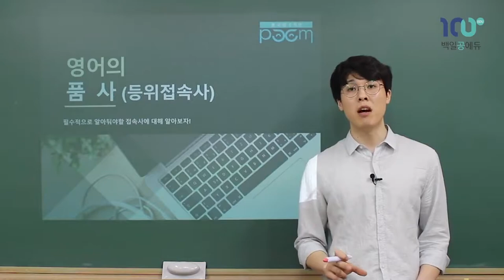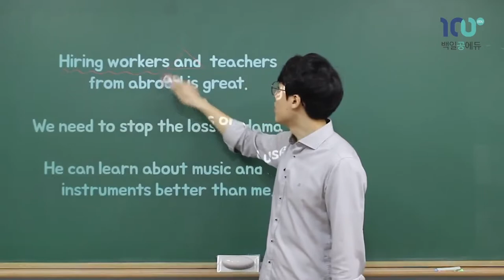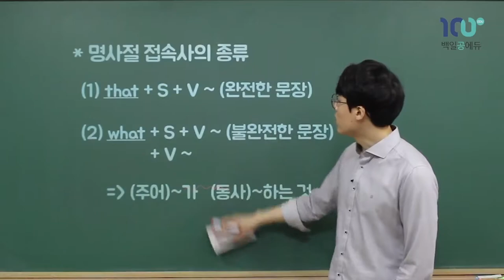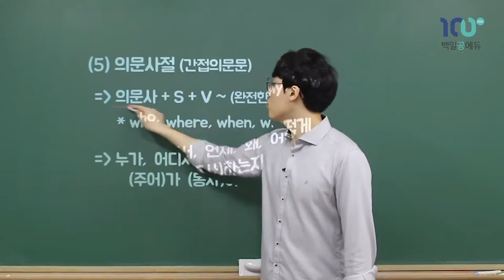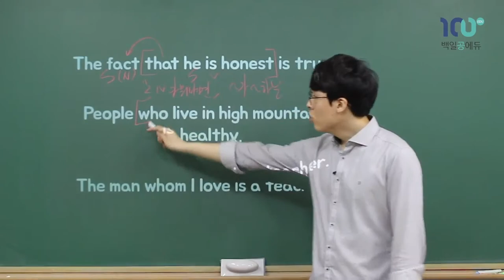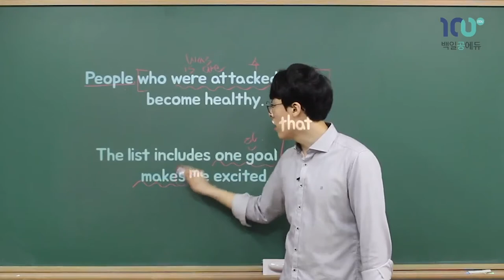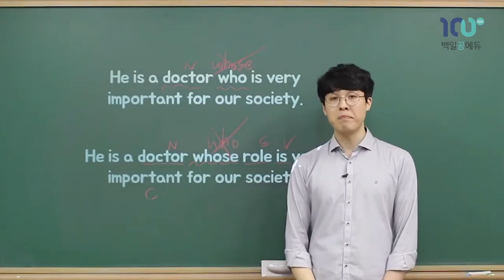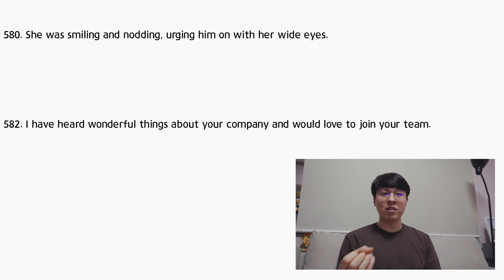[품 국영수 학원] 현승쌤이 알려주는 구문독해 파트 14 개념 정리! (고등 구문독해 자료)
안녕하세요!

고등 구문독해 자료를 통해서
현승쌤과 함께하는 구문독해 파트14 개념 정리   !